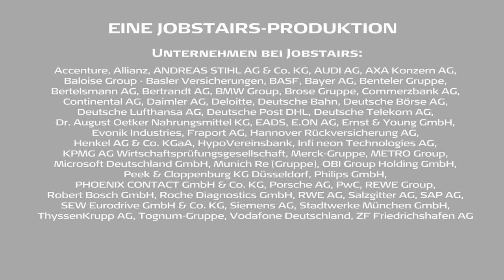JobStairs mit Partnerunternehmen Robert Bosch GmbH - Teil 2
Möglichkeiten ohne Ende -- für einen gelungenen Anfang beim Technologieführer Bosch.

Bosch ist Vielfalt: Der Technologiekonzern ist in 16 verschiedenen Geschäftsbereichen tätig, verfügt bundesweit über 80 Standorte und beschäftigt hierzulande knapp 120.000 Mitarbeiter:innen. Das betrifft auch die Einstiegschancen für Student:innen und Absolvent:innen. Hier bietet das Gerlinger Unternehmen eine Vielzahl an Möglichkeiten -- vom Praktikum über duale Studienmodelle bis hin zu speziellen Förderprogrammen für die Führungslaufbahn.

Und auch nach dem Eintritt können sich „Neu-Boschler" individuell weiterentwickeln: Sei es in einem Auslandseinsatz von bis zu sechs Monaten oder in bereichsübergreifenden Inhouse-Seminaren. Letztere bieten die Gelegenheit zum frühzeitigen Netzwerken unter Kollegen, die gerade in der Einstiegsphase wichtige Tipps geben können.

Denn: Weiterkommen ist bei Bosch immer ein Thema, gleich von Anfang.

Viel Spaß mit dem Beitrag von Bosch!